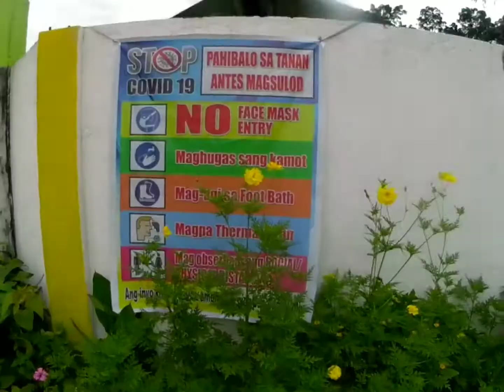Cali to passi to bingawan ride (caliboyz)